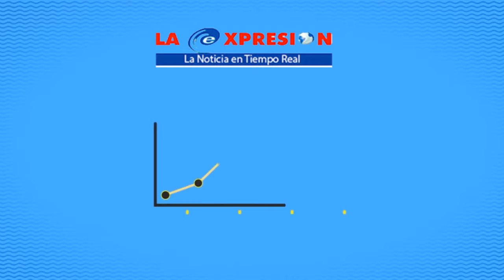Resumen Deportivo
La Expresión, La Noticia en Tiempo Real con lo mejor de la información deportiva. Te ponemos más cerca de tu deporte favorito 14/08/2017